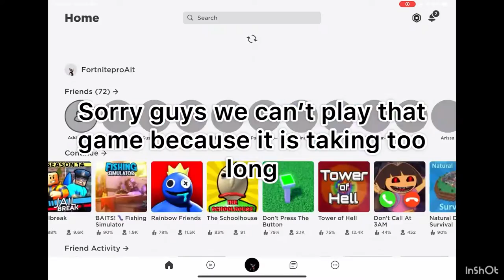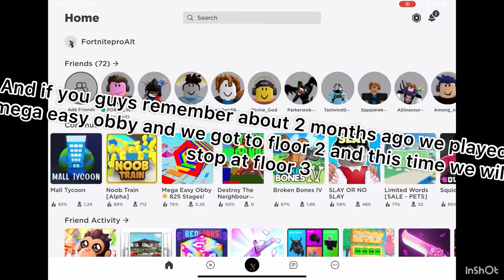PLAYING MEGA EASY OBBY PART 2| GETTING To floor 3!